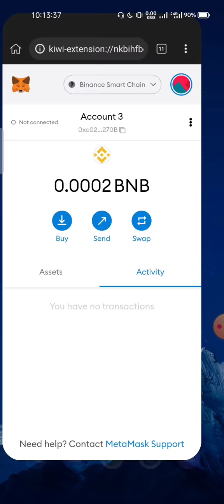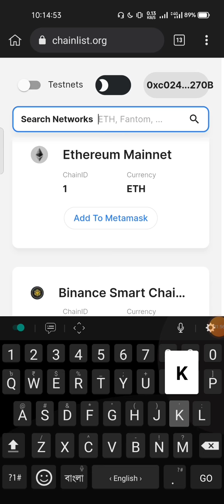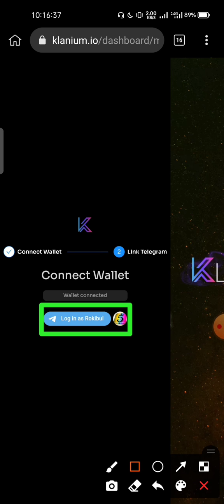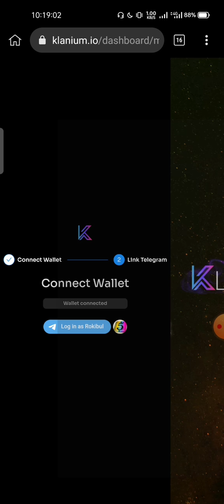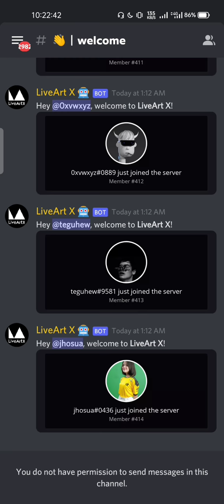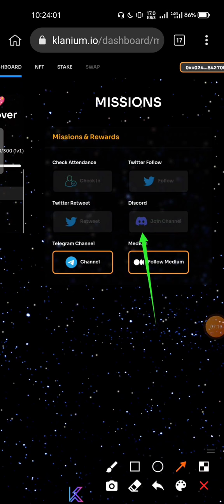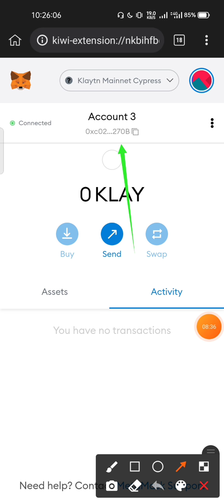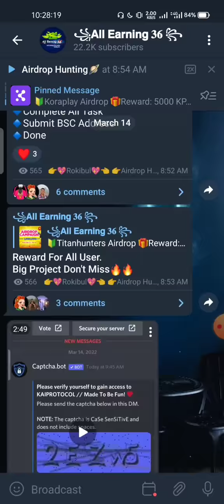Claim 25$ KLIM🤑 Klanium Airdrop 10 LOL-CLUB NFTs || New Airdrop instant Withdrew by All Earning 36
Online Income Bangla. Airdrop Titural Bangla. Airdrop Income Bangla by All Earning 36